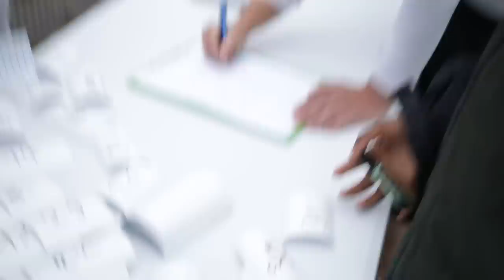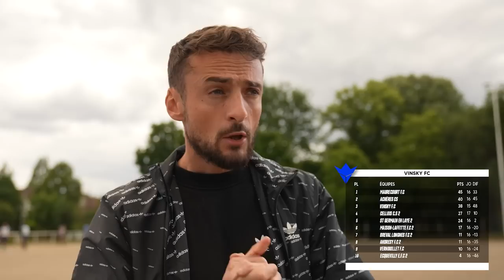ON PERD PAR FORFAIT ? LA MONTÉE N’EST PLUS POSSIBLE ? (J17 - SAISON 21/22)